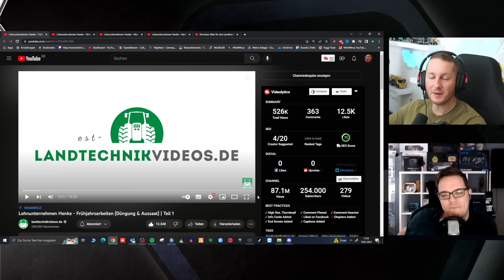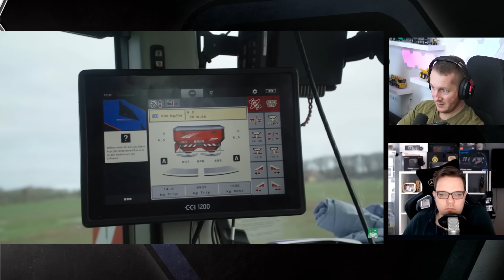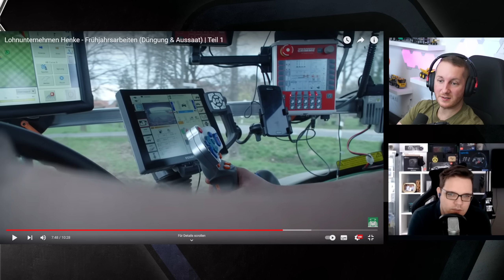Lohnunternehmen Henke Teil 1 - Düngung und Aussaat im Frühjahr - M4cM4nus reagiert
Lohnunternehmen Henke - Düngung und Aussaat im Frühjahr - M4cM4nus reagiert
►vorgestelltes Kanal: @@landtechnikvideosde